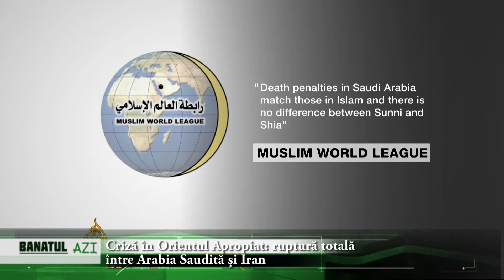Criză în Orientul Apropiat ruptură totală între Arabia Saudită şi Iran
Execuția, în Arabia Saudită, a liderului şiit Nimr Baqer al-Nimr, un critic al regimului sunit de la Riad, laolaltă cu alte 40 de persoane, a dus la escaladarea la maximum a tensiunii între această ţară şi Iran.

La Teheran, manifestanţi furioşi au aruncat cu coctailuri Molotov în ambasada saudită şi au pătruns în interior. A fost atacat, de asemenea, consulatul saudit din orașul iranian Machhad.

În acelaşi timp, Iranul, preponderent şiit, a acuzat guvernul saudit că „sprijină pe de o parte mișcările teroriste și extremiste și în același timp folosește limbajul represiunii și pedeapsa cu moartea împotriva adversarilor săi interni”.

A urmat un război al declaraţiilor. Autorităţile saudite au acuzat regimul iranian că lansează „fără rușine amenințări legate de drepturile omului, în timp ce chiar el a executat sute de iranieni anul trecut fără un cadru legal clar”.

Liderul suprem al Iranului, ayatollahul Ali Khamenei, a ţinut să anunţe că „sângele nedrept vărsat al acestui martir oprimat va produce fără îndoială efecte în curând și răzbunarea mâinii divine va cădea asupra politicienilor saudiți. Acest savant oprimat nu a încurajat oamenii să pună mâna pe arme și nici nu a complotat în secret, el doar a formulat deschis niște critici”. Iranul a găzduit proteste îndreptate nu numai împotriva Arabiei Saudite, ci şi a SUA şi Israelului.

Duminică seara, ministrul saudit de externe, Adel al-Jubeir, a anunțat întreruperea relațiilor diplomatice ale ţării sale cu Iranul şi le-a dat 48 de ore diplomaţilor iranieni să părăsească ţara. Saudiţii au început să părăsească în următoarele ore Iranul. Luni seara, ultima decizie a venit de la Riad: regimul saudit întrerupe legăturile aeriene cu Teheranul.